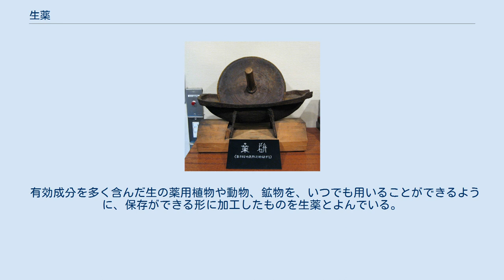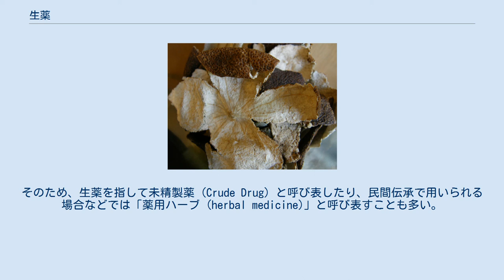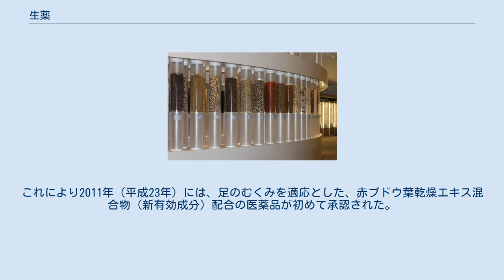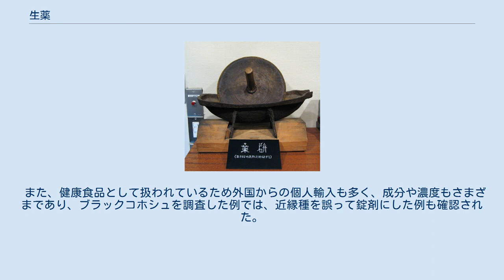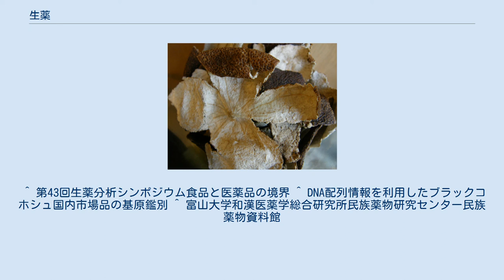生薬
さまざまな生薬 生薬のひとつ「紅花」 陳皮（ミカンの皮を乾燥させたもの） 生薬（しょうやく、きぐすり、英: Crude drug）とは、天然に存在する薬効を持つ産物を、そこから有効成分を精製することなく、体質の改善を目的として用いる薬の総称。
生薬の大半は植物由来のものであるが、動物や鉱物などに由来するものもある。
世界各地の伝統医学で多くの生薬が用いられている。
 漢方薬は、生薬であるが漢方医学に基づいたものであり同一の概念ではない。
 有効成分を多く含んだ生の薬用植物や動物、鉱物を、いつでも用いることができるように、保存ができる形に加工したものを生薬とよんでいる。
 人が生薬を使い始めたときは1種類（いわゆる単味）の生薬を用いていた。
これらは例えば柴胡は熱を下げる、杏仁は咳を止めるといった簡単な知識の集積となった。
しかし、漢書『芸文志』ですでに指摘されているように、病気は、季節、気候、風土、体質などの遺伝的要因の影響を受け、他の病と併発するなど複雑化することもある。
そこで2種類以上の生薬を組み合わせて用いられるようになった。
 日本における生薬は、漢方処方や民間伝承の和薬などの東洋医療で用いられる天然由来の医薬品すべてであるが、漢方医学の影響が大きいため、生薬と漢方薬が同一視される場合も多く、混乱を招いている。
生薬は漢方医学以外にも、民間薬として単独で使用する機会もあるが、漢方薬は複数の生薬を漢方医学の理論に基づいて組み合わせた処方で配合比率も厳格に決められており決して同一ではない。
漢方生薬は、慣習上漢字名で生薬名を呼んでいるため、薬用植物の標準和名とは異なる名前で呼ぶことが多い。
一方で民間薬では、植物和名で呼ぶことがふつうである。
 江戸時代に、生薬は漢方薬の原料という意味で薬種（やくしゅ）とも呼ばれており、鎖国下においても、長崎貿易や対馬藩を通じた李氏朝鮮との関係が維持された背景には、山帰来・大楓子・檳榔子・朝鮮人参などの貴重な薬種の輸入の確保という側面もあった。
輸入された薬種は薬種問屋・薬種商を通じて日本全国に流通した。
 生薬となる天然産物には、植物由来のもの（薬用植物）、動物由来のもの、菌類由来のもの、そして鉱物由来のものが含まれる。
そして多くの場合は煎じ薬やエキス剤、チンキ剤など、加工してから薬品として用いる。
まれに、貼薬のように原体をそのまま使う場合もある。
西洋医学のように注射剤として用いるものはなく、経口剤か貼薬として服用するのである。
 生薬は天然物であることから、含有されている薬効成分は一定ではなく、同じ植物であっても、産地や栽培方法、あるいは作柄によっても成分が変わる場合も多い。
たとえば薬用人参では、朝鮮半島産のものは「朝鮮人参」や「高麗人参」と銘打たれて重宝されるが、朝鮮半島より導入した国産のものは、「御種人参」（オタネニンジン）と呼ばれ、格が下がるとみなされている。
 また、昨今の天然物資源への注目もあいまって、生薬から得られた成分をもとに医薬品が作られる場合も多い。
植物資源（薬用植物）がその対象となることが多く、最も古い例としてはアヘンから得られたモルヒネがある。
 生薬は、摘み取ったり掘り出したりしたままで使えるわけではない。
泥を落とすことや日干しにすることなども含めると、何らかの加工を行わなければ使用できない生薬がほとんどである。
本節では、中医学で行われる修治（しゅうち）、炮製（ほうせい）を中心に取り上げる。
 薬剤として不要な部分を除去する 収穫したばかりの薬草には、泥、枯れ葉、他の植物、虫などの不要物が付着している。
また、全草を用いる生薬は稀で、大多数の植物生薬では、薬効成分の多い一部のみが使われ（人参は根、粳米は実というように）、他の部分は廃棄または薬用以外の用途に利用される。
このように、不純物を可能な限り減らし、厳密な計量に耐えるようにしないと、生薬に含まれる薬効成分の量が推測できず、結果として、処方という行為自体が意味を成さないことになる。
 長期保存 薬草の組織に水分が含まれていると、重量や容積が大きく、品質が安定せず、また腐敗やカビが発生しやすい。
このままでは、遠隔地に出荷することはできない。
この問題へのもっとも原始的な対処法は、天日に干すことである。
含まれている酵素によって、収穫すると薬効成分が崩壊してしまう生薬もある。
このようなものは、収穫したら速やかに熱を加え、酵素を失活させなくてはならない（この点については、緑茶や紅茶の製法についても参照されたい）...